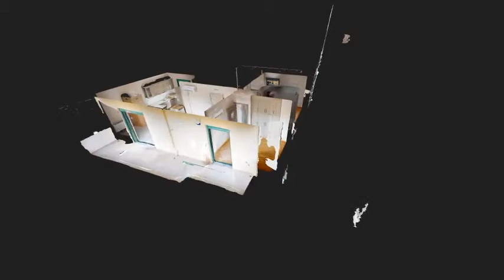GREEK HOME ATHENS, GREECE, PERISSOS FLOOR APARTMENT 75sqms (Ref. No 46248)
PERISSOS, Apartment 73 sq.m., 1st floor, year of construction 2019, newly built, 2 bedrooms, living room, bathroom, kitchen, bright, frontage, bright, heating heat pumps, solar water heater, boiler, air conditioning, double windows